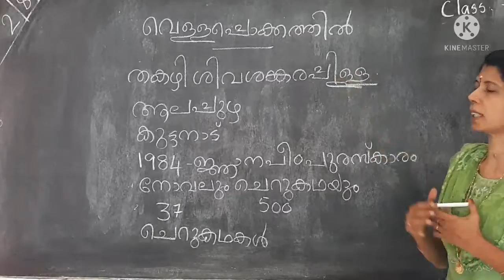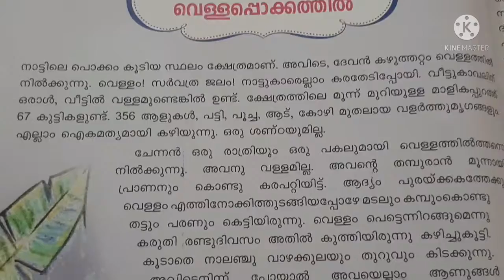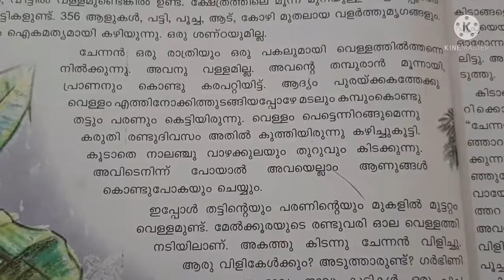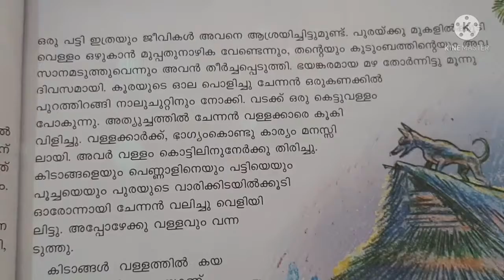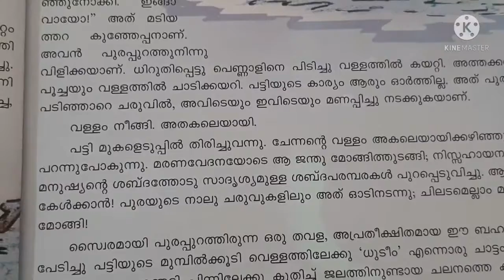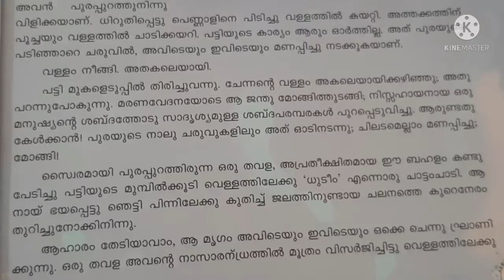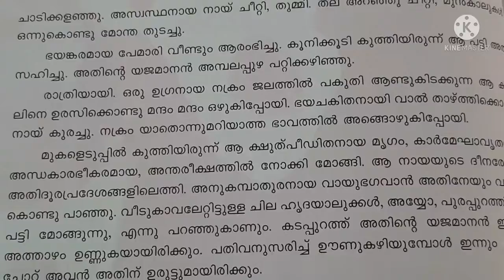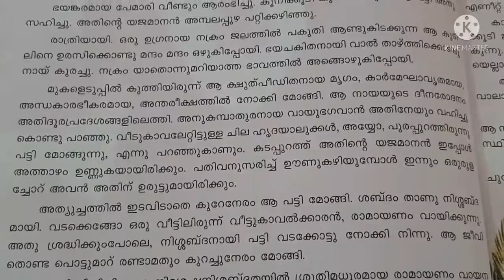Malayalam Std 7 In the flood